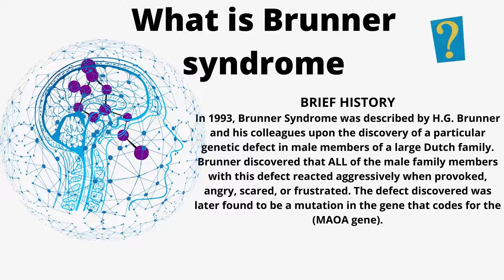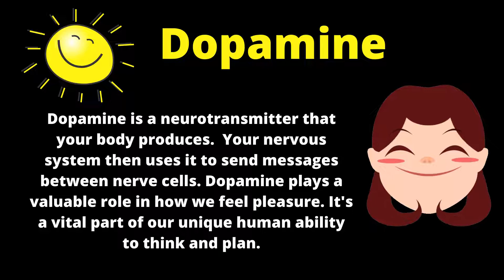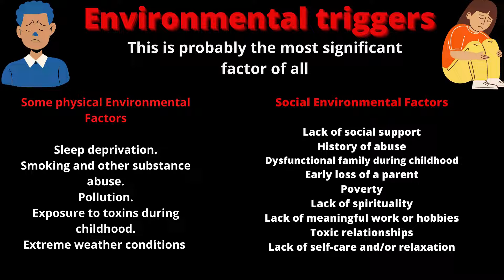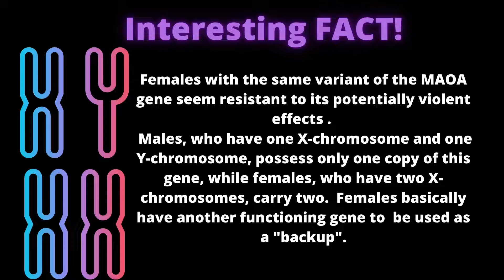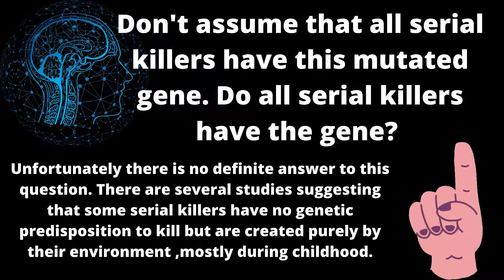Is the Serial Killer Gene Real?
MAOA was believed to be the gene that caused this, but it's actually a mutation of it, MAOA-L that is linked to dangerous behavior. It's unlikely for women to have MAOA-L, because it is most commonly found on the X chromosome.
Monoamine oxidase A (MAOA) is an enzyme that breaks down important neurotransmitters in the brain, including dopamine and serotonin. Low levels of serotonin have been associated with impulsive and aggressive behaviour.